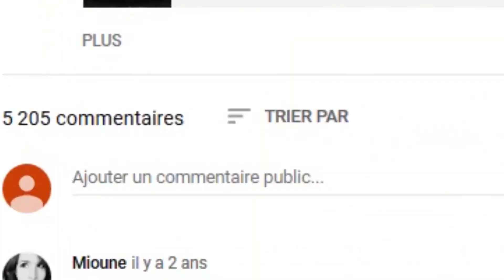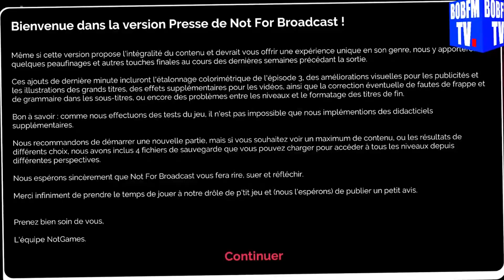ON DÉVALISE LA CAF !!! -BEST OF BOB LENNON #29 !!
La Forteresse Du Chaudron Noir !! Enfin disponible en librairie

Pensez-y, ça fait un super cadeau de euh... Pâques ? =D

C'est le Best-Of du mois de Decembre 2021 !! =D

Oubliez pas le pouce bleu de l'amour !!

Ils ont même fait la miniature ! Enjoy !! =D